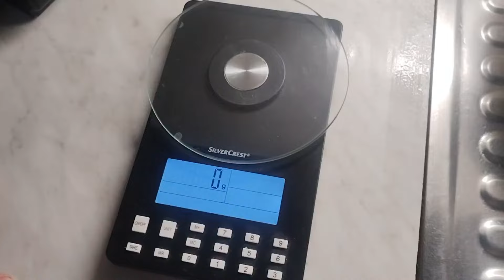237. Rekord jajek 🥚poznajcie Królisia🐰ile waży tuszka kaczki? 🦆mielimy skorupki 🥚koszenie poplonu 🌱